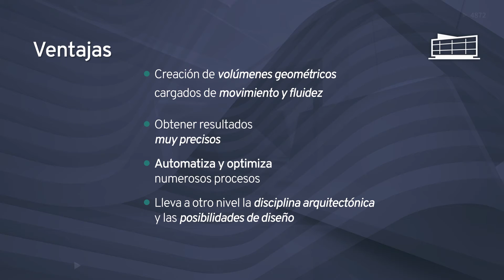𝔾𝕖𝕤𝕥𝕚𝕋𝕣𝕖𝕟𝕕𝕤: 𝐚𝐫𝐪𝐮𝐢𝐭𝐞𝐜𝐭𝐮𝐫𝐚 𝐏𝐚𝐫𝐚𝐦𝐞́𝐭𝐫𝐢𝐜𝐚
Mayores posibilidades en diseño, más libertad de creación, más originalidad y mayor optimización en los procesos .
Descubrimos las ventajas de esta revolucionaria técnica.